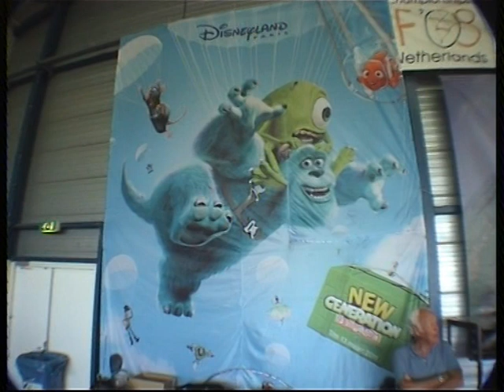Parachute Jump Gavin Kerr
1400 FT  4 KM
Free fall for 45 sec.